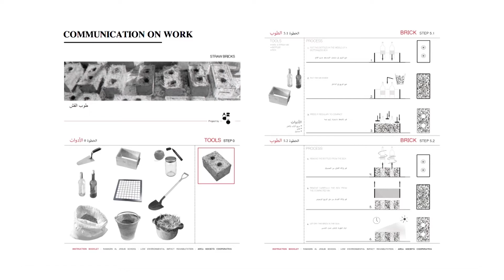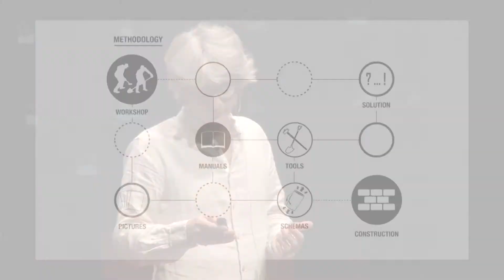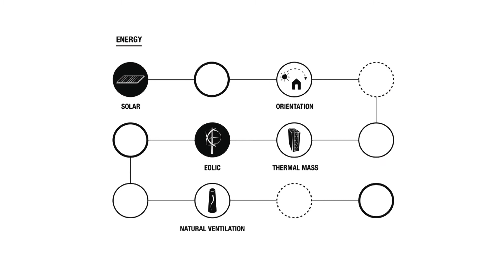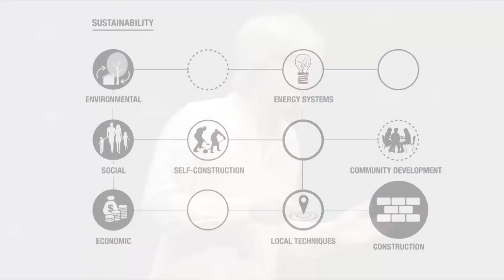Para além da arquitetura e da sustentabilidade | Alessio Battistella | TEDxUnisinos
O italiano Alessio Battistela, pós-graduado em arquitetura e engenharia, não precisou dos 15 minutos de que dispunha para deixar claras a relevância e a envergadura dos seus projetos. Nada menos do que três escolas construídas na Palestina fazem parte do portfólio da ARCò – arquitetura e cooperação, cooperativa voltada para a realização de obras sustentáveis da qual é presidente. E foi justamente contando sobre a experiência de trabalhar num território marcado por conflitos, que ilustrou a forma como ele e sua equipe conseguem fazer o que chama de interpretação estética da realidade.

Alessio Battistella, a arquitetura é muito mais do que sua profissão. É uma missão social. E seu trabalho é desenvolver projetos que façam a diferença para comunidades que sofrem com os mais variados tipos de problemas. Por meio de pesquisas, a cooperativa ARCò, da qual é presidente e membro fundador, identifica os problemas das comunidades nas quais vão atuar e qual é a melhor solução para elas, sempre respeitando o meio ambiente.